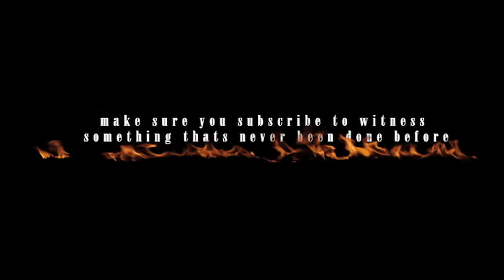Bloc Burnaz "dash 19" | av [HD]